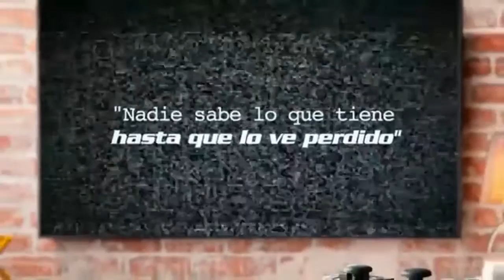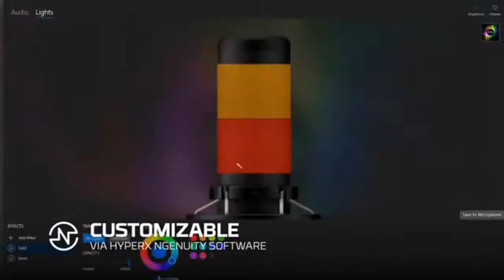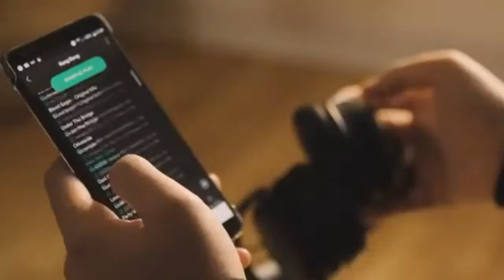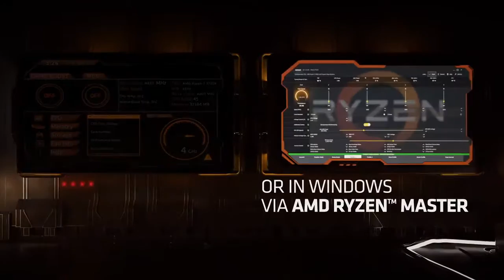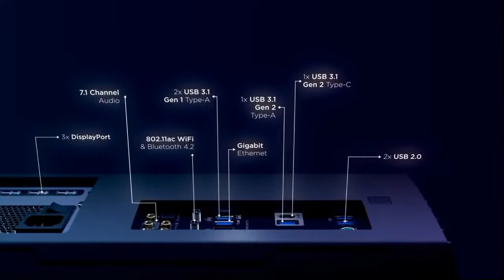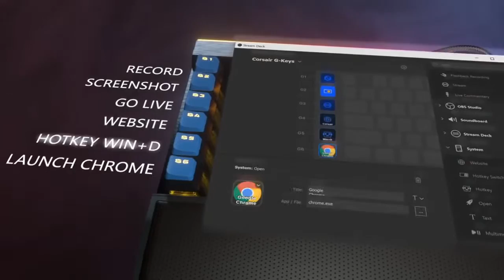AMD GAMING CHAMPIONSHIPS FORTNITE - QUINTANA RO GRAN FINAL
AMD GAMING CHAMPIONSHIPS FORTNITE -